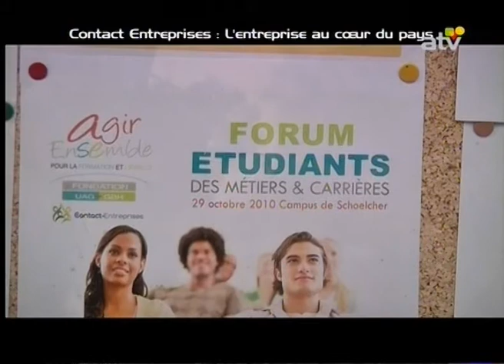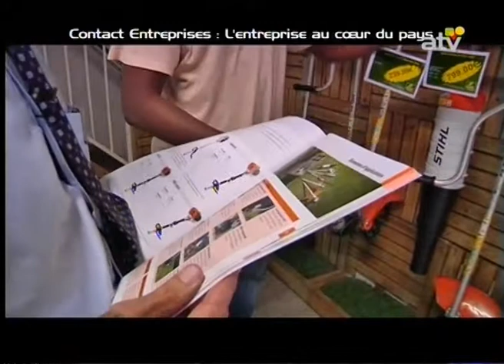LIBRE ECO CONTACT ENTREPRISES P1